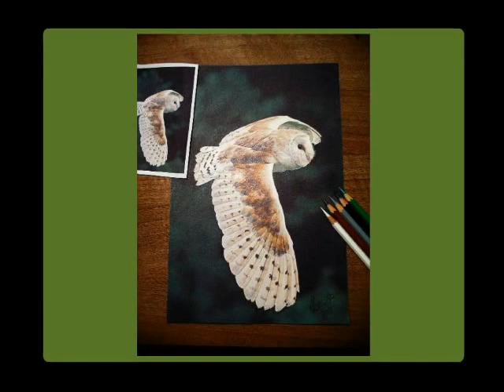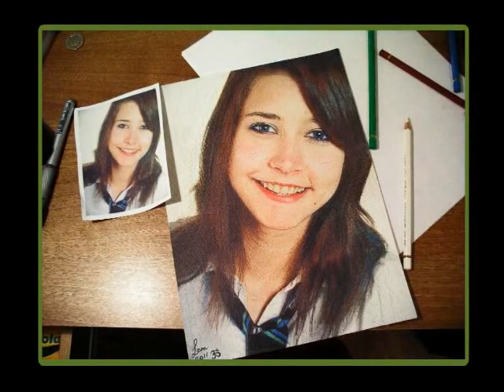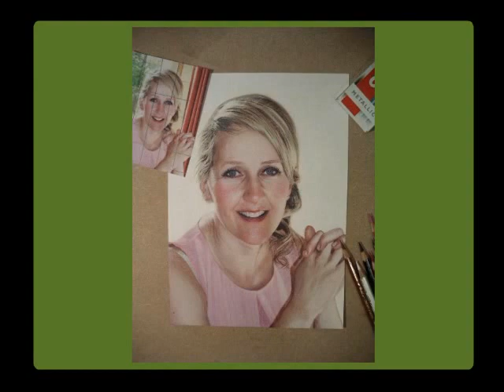LEON GUTHRIE'S (ARTWORK GALLERY)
Leon Guthrie's Artwork Created with Caran d'Ache (Pablo Coloured Pencils,Indian Ink,Graphite Pencil.and Water Colour Paints.On Daler Rowney System 3 Acrylic Paper Approximately 8.3 x 11.7 inches.